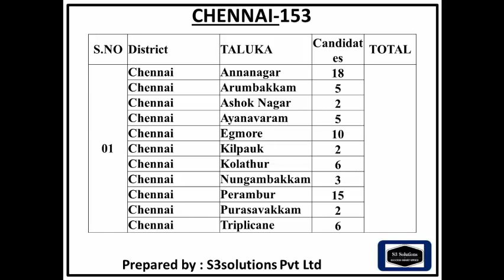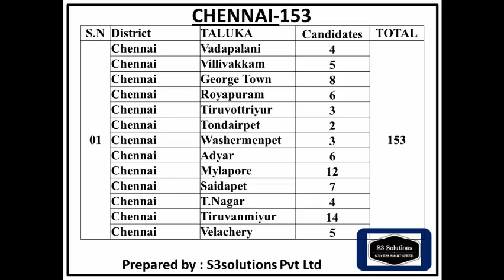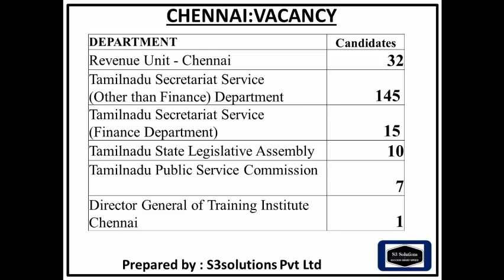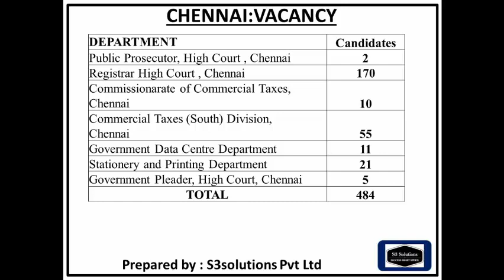TNPSC GROUP –IV 2018 TYPIST COUNSELING சொந்த ஊரில் வேலை கிடைக்குமா ? Chennai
TNPSC GROUP –IV   2018 TYPIST COUNSELING
சொந்த ஊரில் வேலை கிடைக்குமா ?
Analysis of  Chennai, District Selected Person